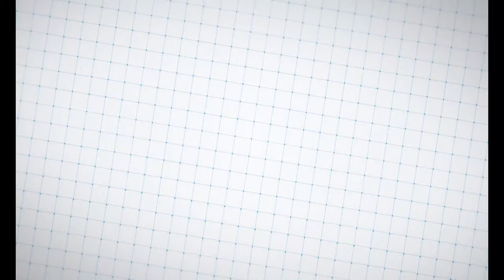⚠️| Bike Maintenance in Tamil| Bike_Care_tips_in_Tamil | How to Maintain your Bike | DIY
In this video i talk about maintaining your bike during this lockdown period. I speak about 7 important tips that one needs to follow in-order to keep your investment safe.

Due to lockdown, the majority of vehicles have been in standstill condition for a long time. Considering this, in today's vlog I’m sharing 7 tips on how to keep your bike in good condition. It will help your bike not only to run smoothly post lockdown, but also in general during your everyday life.